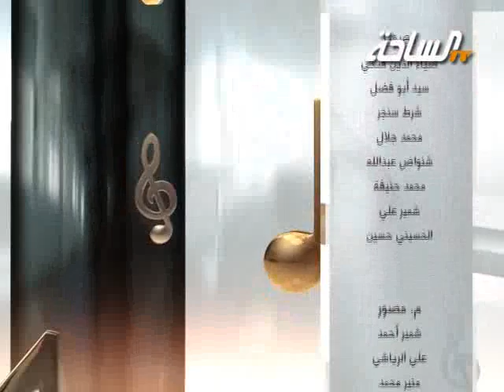جلسات_الساحة | الحلقة العاشرة